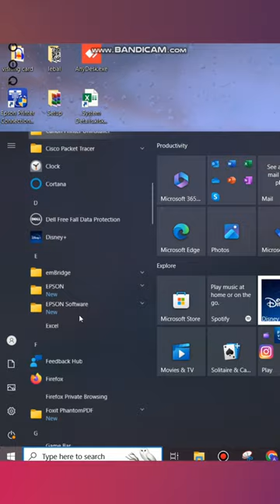Windows 11 Touchpad Gestures Tips & Tricks | Every Laptop User Should Know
Amazing Windows 11 Touchpad Gestures Tips & Tricks | Every Laptop User Should Know